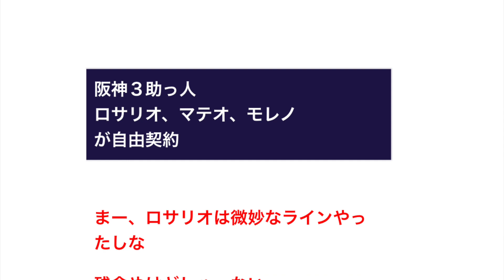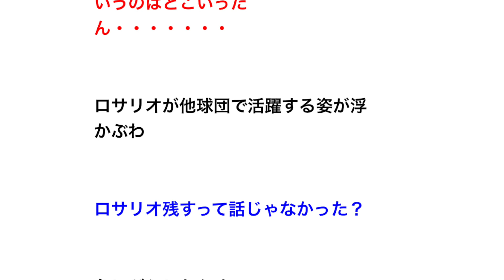阪神３助っ人ロサリオ、マテオ、モレノが自由契約